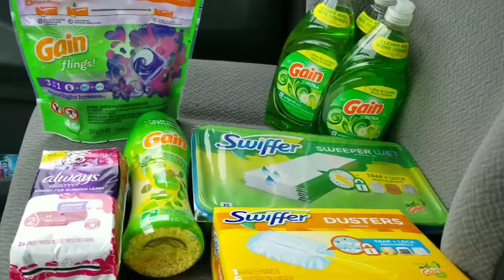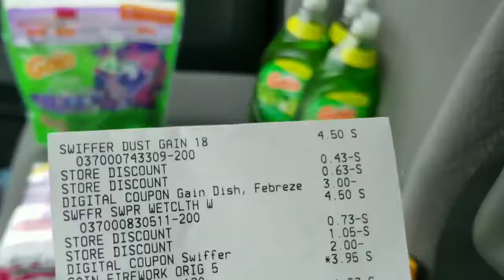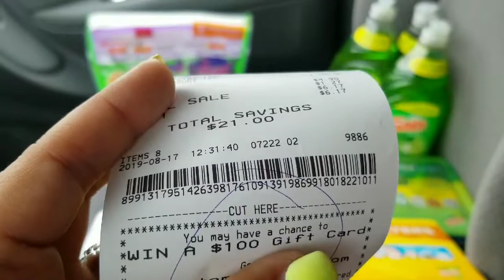.36 CENTS/ITEM DOLLAR GENERAL $5/$25 transaction Sat 8/17 ONLY